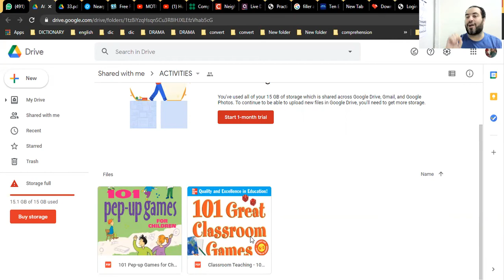x دقيقتين لينك الاكتيفيتيز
ACTIVITIES
ملخص سريع للاربع موضوعات اللى اتكلنمنما عنهم فى الاسبوع ده
اتفرج على الحلقه واعرف فين هاتلاقى لينك كتابين الانشطه اللى تقدر تحملهم عندك وفيهم كل واحد 101 اكتيفيتى تقدر تختار منهم اللى يناسبك
وكمان لو حبيت تتفرج على حلقه كامله فيها كل نشاط بيتعمل ازاى وازاى ااقدر اصممه هاتلاقى اللينك
بالتوفيق
Please, share the link with all your colleagues so that they can make use of the session. Thank you!